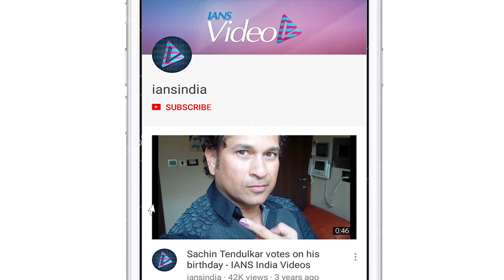Gauahar Khan shares glipmse of her pre-wedding shoot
अभिनेत्री गौहर खान और जैद दरबार जल्द ही शादी के बंधन में बधने वाले हैं। यह शादी 25 दिसंबर को है।